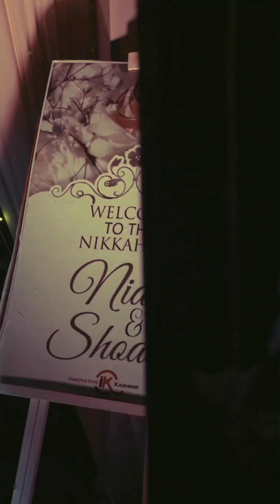Kashmiri wedding Vibes ||Grand welcome to Mahraaz ||Wedding Highlights